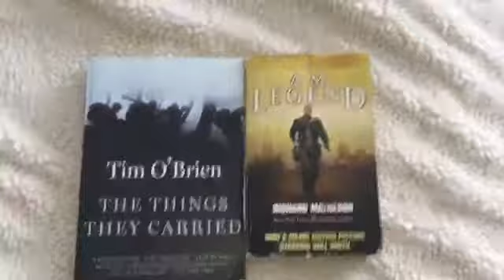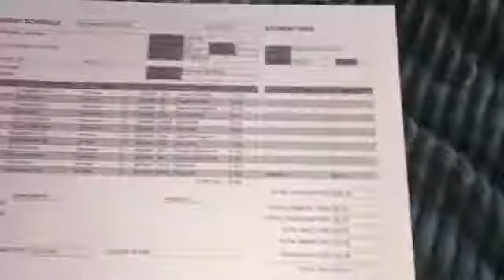ПЕРВЫЙ ДЕНЬ В АМЕРИКАНСКОЙ ШКОЛЕ